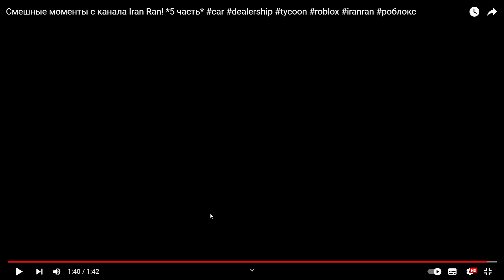РЕАКЦИЯ НА СМЕШНЫЕ МОМЕНТЫ 7 ЧАСТЬ! *РЕАКЦИЯ*